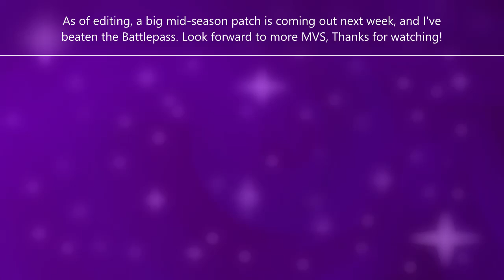Multiversus clips 3 (Season 1)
I have so many clips, I'll get through em all eventually.